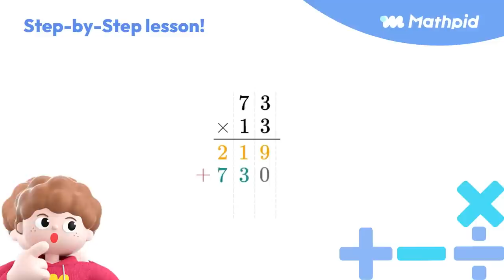Multiplication | Math for grade3 | How to Multiply [Mathpid] Explanation lesson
Mathpid is AI-powered math learning app for Pre-K to Grade 9.

Let's check out Mathpid's Step-by-Step explanation videos

Mathpid provides numerous & short math videos to make the concept clear, and of course, save studying time!

Build Confidence in Math with Mathpid!